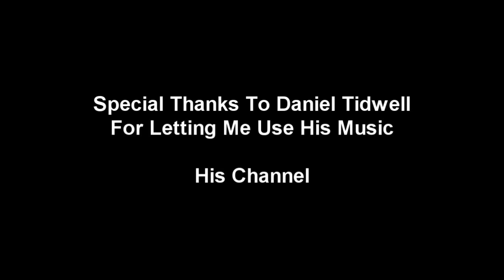Runescape's NightmareRH's Sunday's DM #45! BEST KO EVER!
NightmareRH's Production Presents Runescape's NightmareRH's Sunday's DM #45! BEST KO EVER!